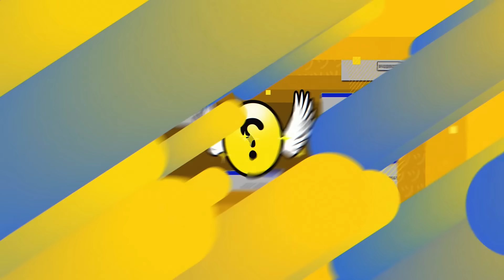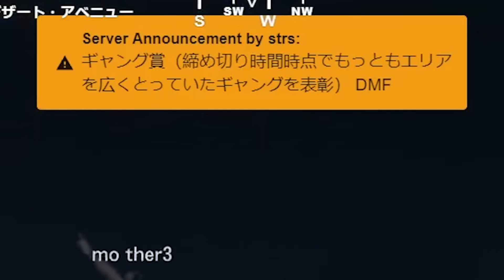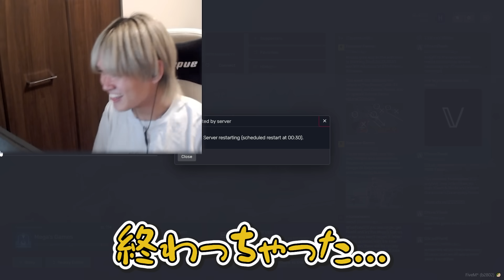スト鯖最終日、最後までエンターテイナーすぎるじゃすぱーに大爆笑するへしこ【スト鯖GTA/RIDDLE ORDER/へしこ】